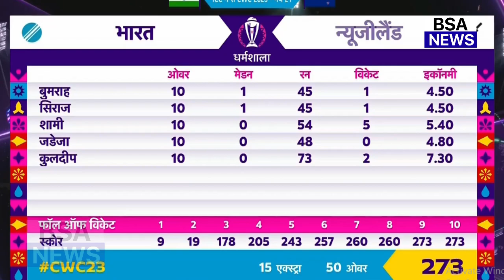देखिए, भारत की शानदार जीत के बाद महिला खिलाड़ियों ने Shami Kohli पर कहा ऐसा जीता सबका दिल